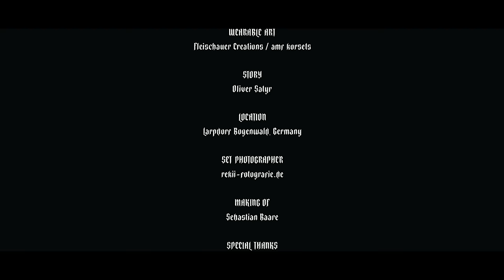FAUN - Halloween (Official Video)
Produced, Directed and Edited:
Matteo vDiva Fabbiani & Chiara Cerami for VDPictures.ch

Costumes & Character Development:
AMF Korsets / Louis Fleischauer

Location:
Bogenwald / Germany

Medieval Music - Pagan Folk - Celtic Folk - Nordic Folk